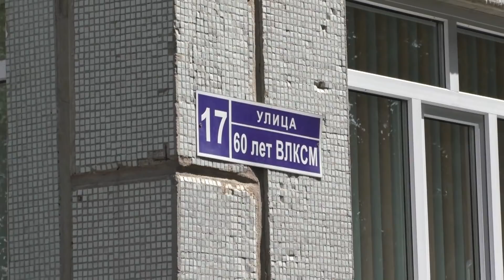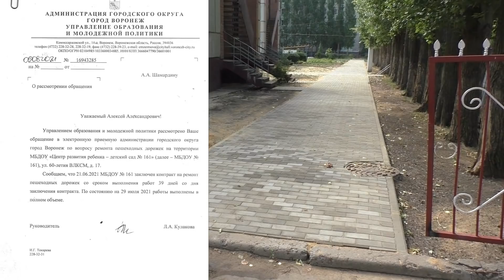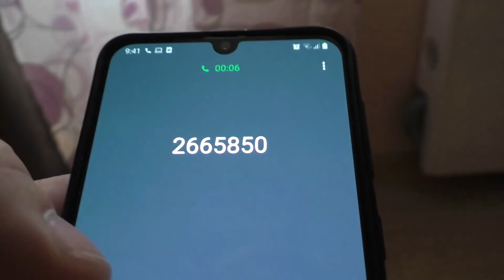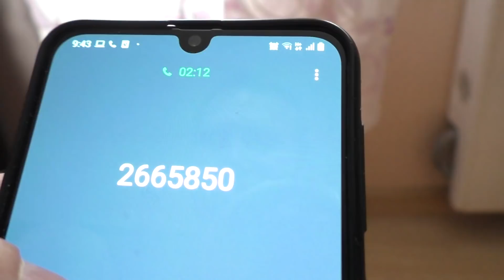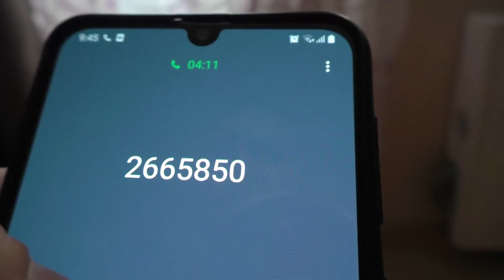🔥Начальник детского сада №161 получила свое и вместо благодарности сбежала🔥